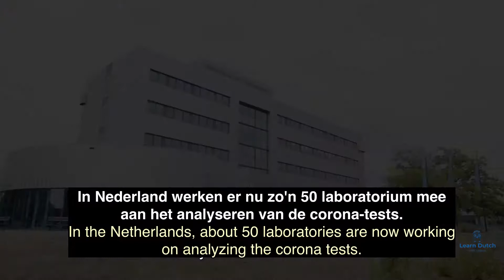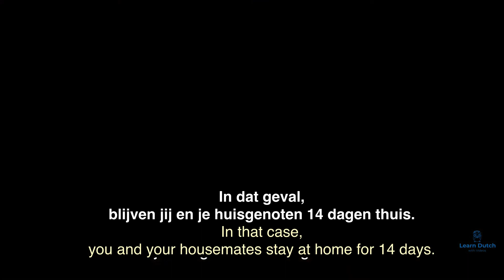Learn Dutch: Hoe werkt een coronatest in Nederland?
Learn Dutch with Videos with Subtitles in Dutch and English!

Repetition is the key to learning a language!! Make sure you watch the video many times. At first, you may need to look  at the subtitles and pause at times, and rewind multiple times. In the next times that you watch the video, you should try to minimize the times you need to look at the subtitles. Eventually, after many repetitions ideally you understand 80%+ of the exact sentences (that is, you should be able to distinguish the words you hear in your mind) without looking at the subtitles. Have fun learning Dutch!

Video from: Ministerie van Volksgezondheid,